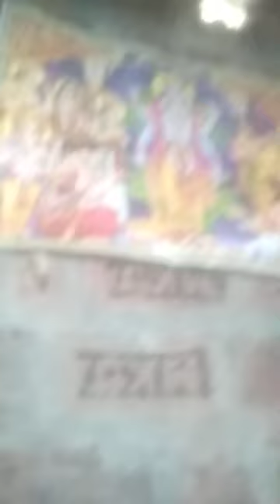my first vlog viral,my first vlog today,my first vlog 2022,my first vlog viral kaise kare,my